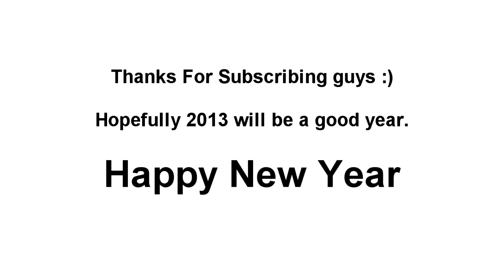2012 A Year In Review